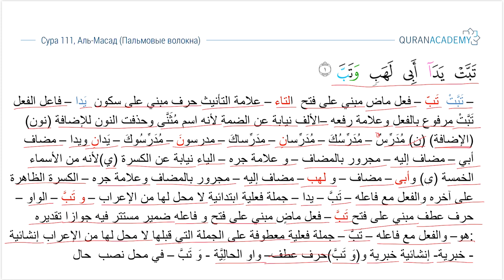Грамматический разбор суры аль-Масад (Пальмовые волокна) - часть 01